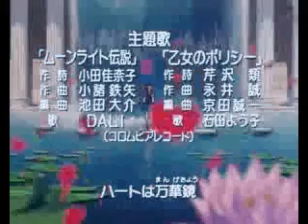Sailor Star Song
Nuovo video su Sailor Moon!
Godetevelo!
New video su Sailor Moon!